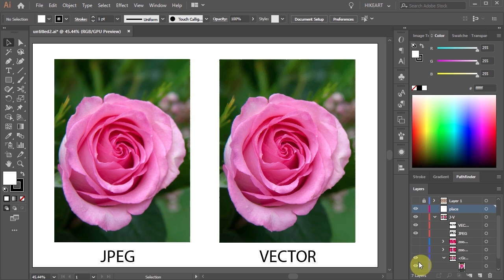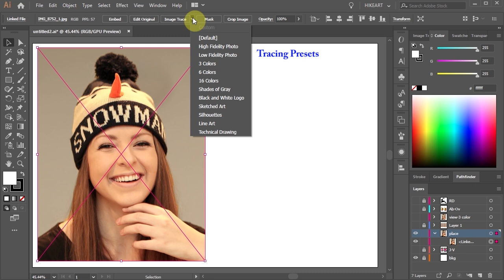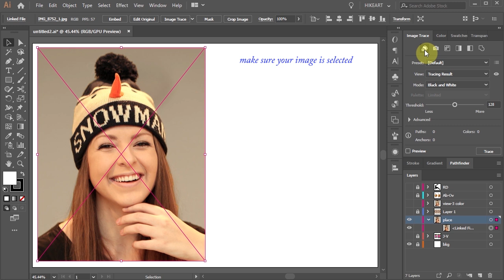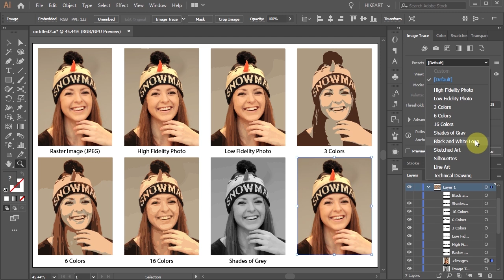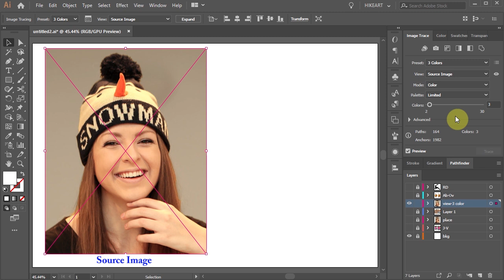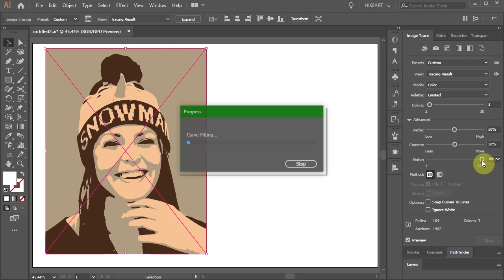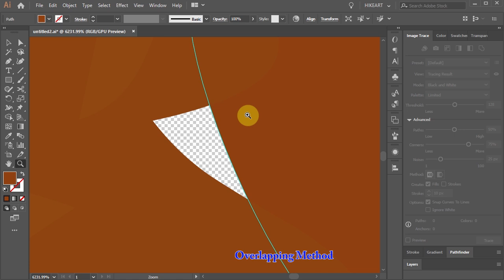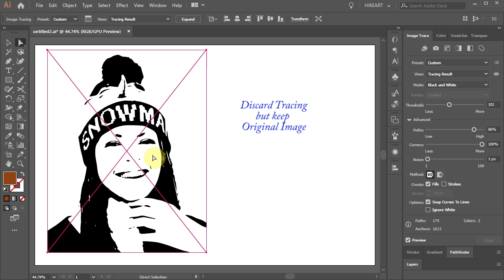How to Convert a JPEG Image into a Vector Graphic Using the Image Trace Function - Adobe Illustrator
Learn how to convert any photo into a vector object, and understand the  "Image Trace" functionality.

TUTORIALS:
Adobe Illustrator: